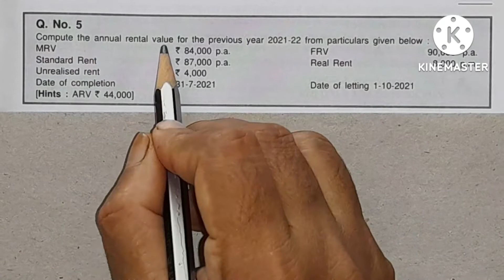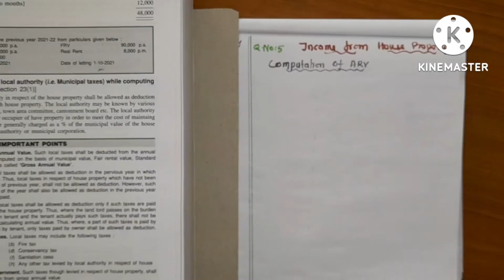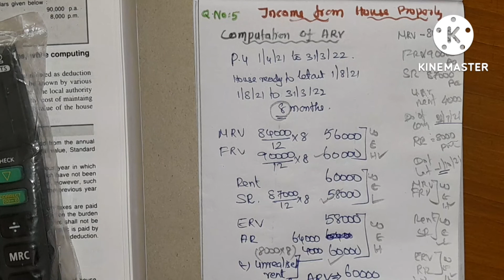Income from house property Q.no.5/Healthy Education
Income from house property  Q.no.5/Healthy Education Income Taxation
Book reference: Income Tax –Gorden and Nataragan and others

Issue of Preference Shares and Redemptions:
External Reconstruction:
Internal Reconstruction: